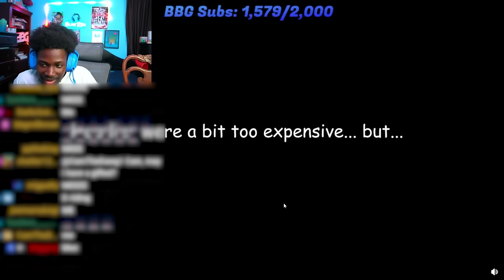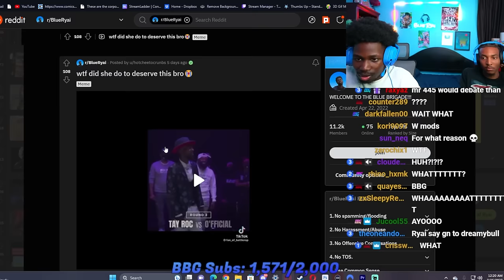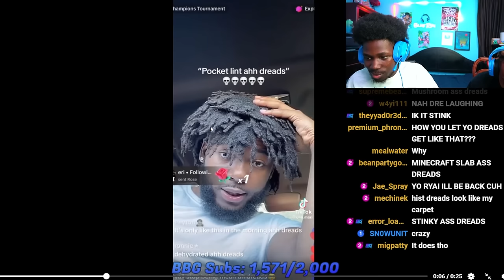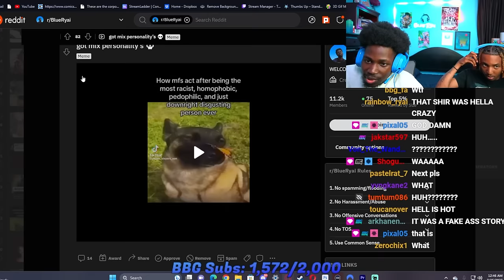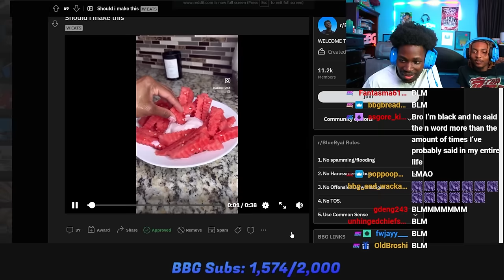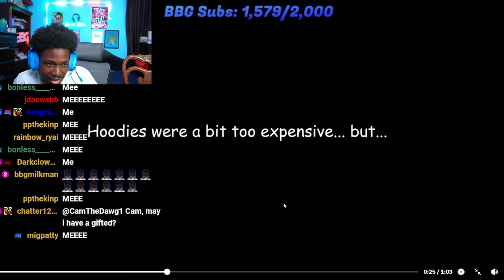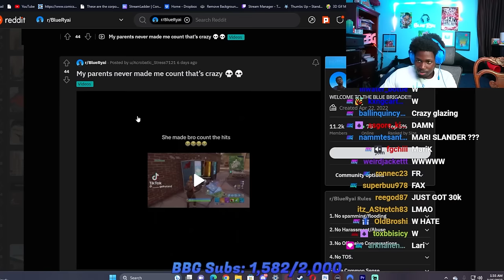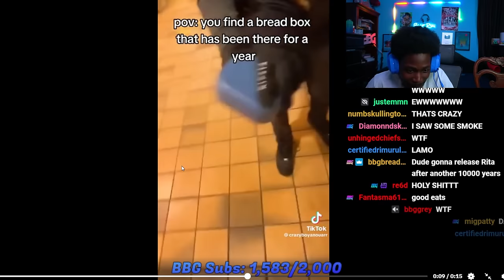I Have GOT To Delete Reddit After This....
I Hate Reddit.